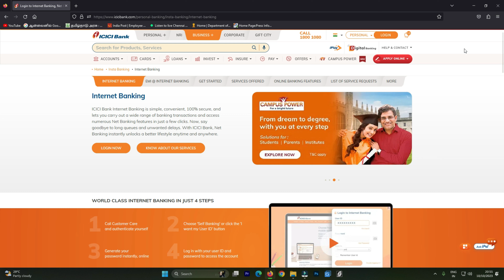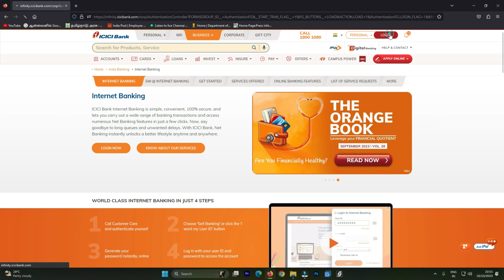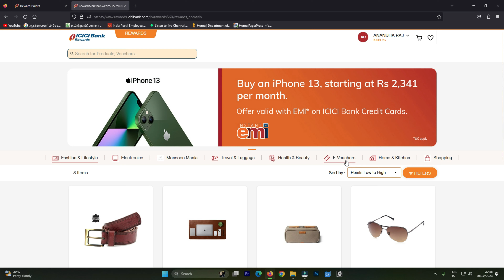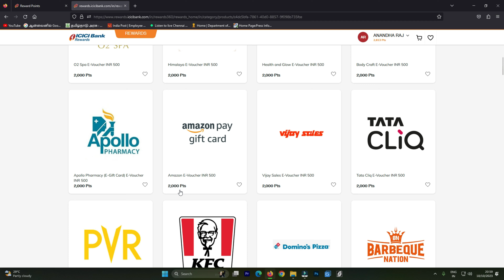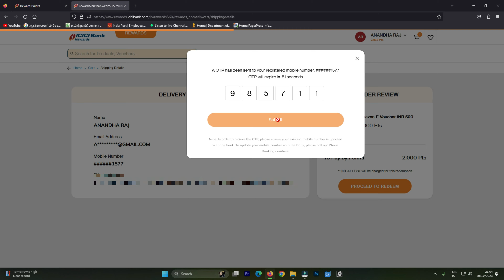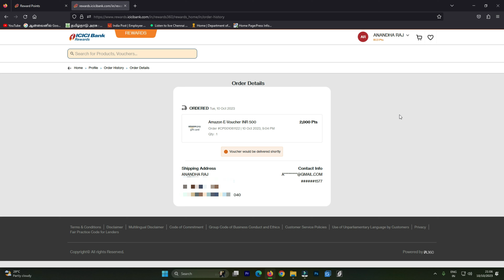டெபிட் /கிரெடிட் கார்டு வைத்துள்ளீர்களா ரிவார்டு பாய்ண்ட் பயன்படுத்துவது எப்படி? Amazon E-Voucher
டெபிட் அல்லது கிரெடிட் கார்டு வைத்துள்ளீர்களா ரிவார்டு பாய்ண்ட் பயன்படுத்துவது எப்படி?
amazon voucher generate online tamil
how to generate amazon e-voucher online tamil
credit card reward points redeem to amazon e-voucher online tamil
sbi credit card reward points convert to amazon  tamil
icici credit card reward points convert to amazon
icici credit card reward points convert to amazon  2023
icici credit card reward points convert to amazon  tamil
icici credit card reward points convert to amazon  latest update
icici reward points redeem tamil
icici reward points redeem tamil 2023
icici reward points redeem tamil latest update
icici reward points redeem tamil new